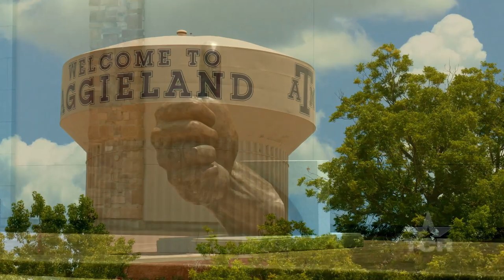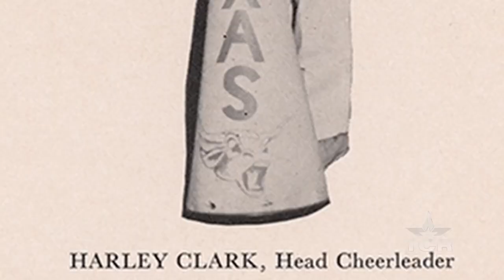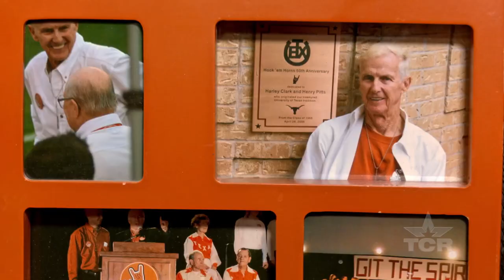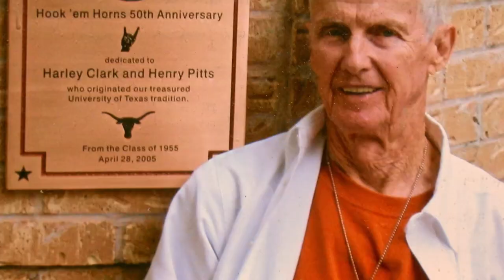'Hook em Horns' Creator (Texas Country Reporter)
H.K. Pitts founded the Hook em' Horns sign in 1955, and now resides in the most unlikely of places.

H.K. Pitts

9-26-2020